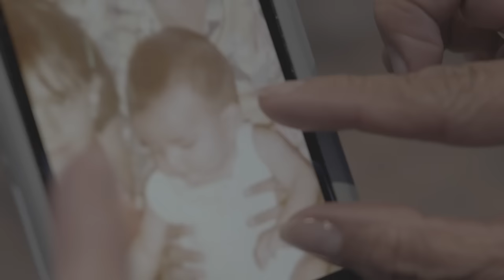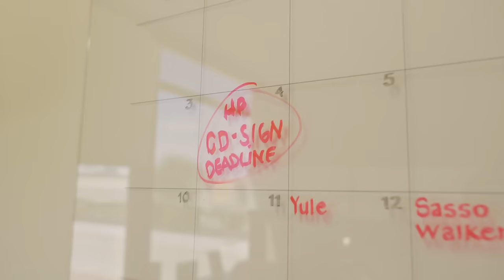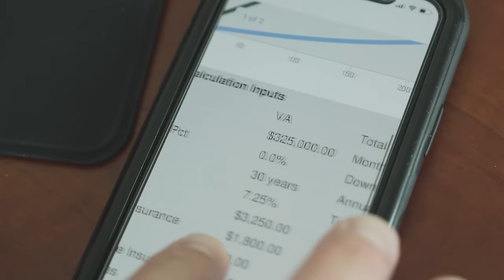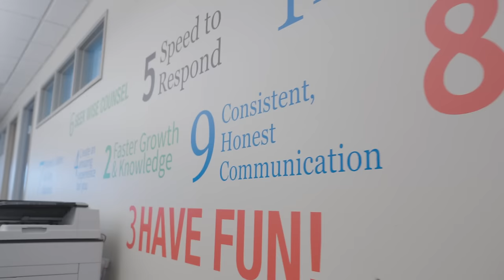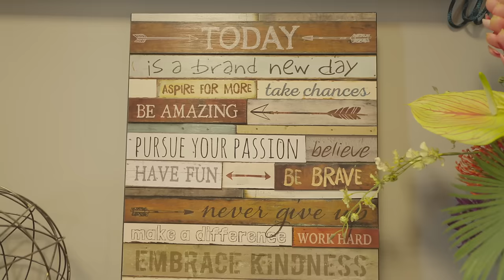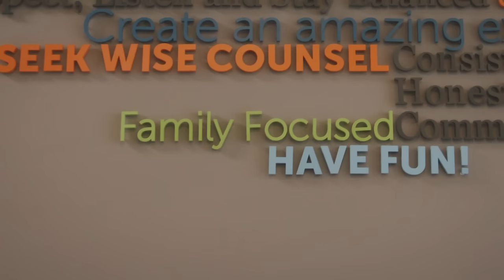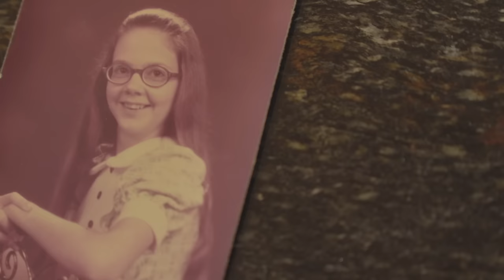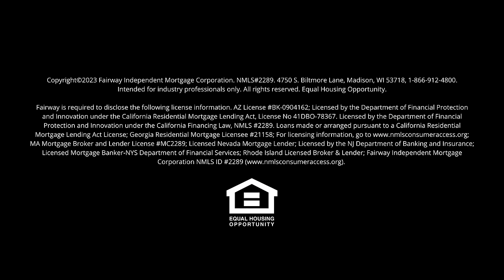L.O. Confidential – 1st-Ever Reality Series About Mortgage Industry – Ep. 1 of 3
L.O. Confidential: A Season on the Street follows three mortgage teams over the course of several months during one of the toughest markets in mortgage history. The 3-part series is produced by an Emmy Award-winning director.